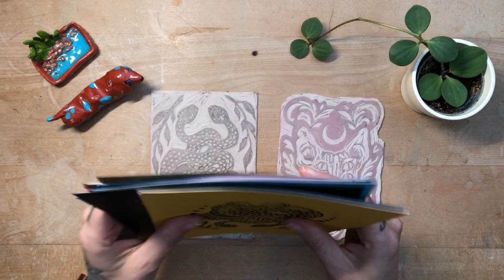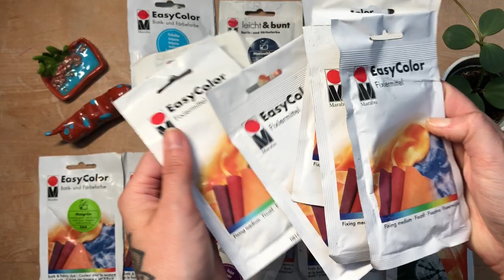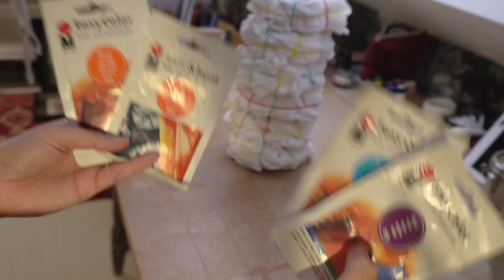Ich teste STOFFMALFARBE und batike Shirts 💃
✨ Willkommen bei meinem neuen Video! ✨

In diesem Video zeige ich euch, wie toll ein Projekt werden kann, selbst wenn die ursprüngliche Idee zum Scheitern verurteilt ist.
Denn ich möchte Shirts bedrucken, der Plan geht aber nicht auf und das improvisierte Endergebnis ist irgendwie noch viel cooler als die Ursprungsidee. Das heißt auch: Es wird gemalt 🙂

💖 VIEL SPASS BEIM ZUSCHAUEN, MITMALEN, INSPIRIEREN LASSEN … 💖

✿ Materialien ✿

*Batik Fixiermittel
*Stoffmalfarbe (da ist 1 Pinsel bei)
*günstige Pinsel
*“Zauberstift“ (radierbarere und hitzeempfindlicher Stift)
*Linol Schneidewerkzeug
*Linol Walze
*Linol weiche Platten

*Als Amazon-Partner verdiene ich an qualifizierten Verkäufen. Das bedeutet ich erhalte eine kleine Provision, wenn ihr über diese Links kauft, am Preis ändert sich für euch aber nichts.

🌈 Der Tag wird kommen…

00:00 | Intro
01:02 | Der Plan
02:15 | Batiken
06:36 | Testdruck und Improvisation
07:54 | Der NEUE Plan
09:00 | Shirts bemalen
18:38 | Finale
20:20 | Hat jemand Catwalk gesagt?
21:27 | Outro